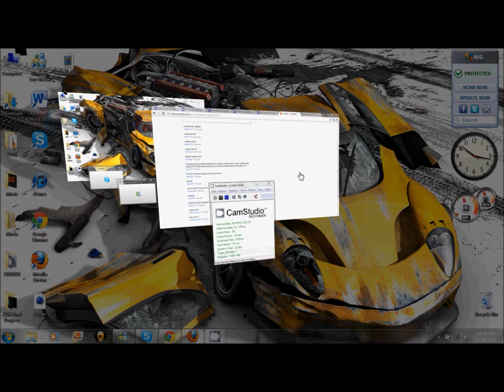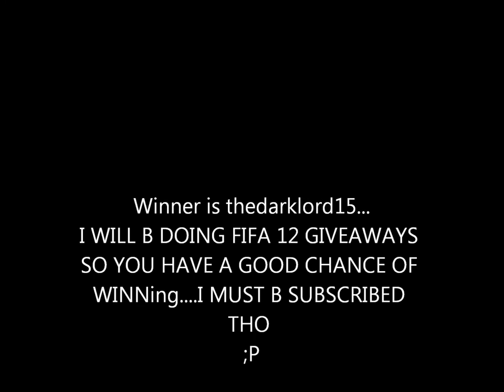FIFA FUT GIVEAWAY WINNER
The winner for the giveaway showed in this vid, i used random.org so dont say its unfair or anything :P